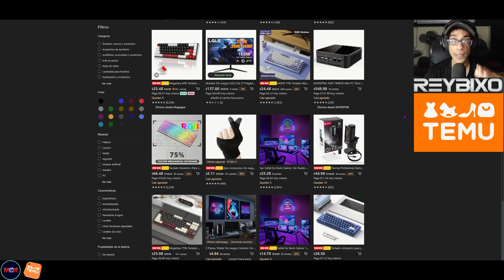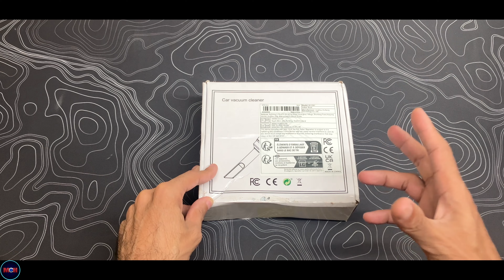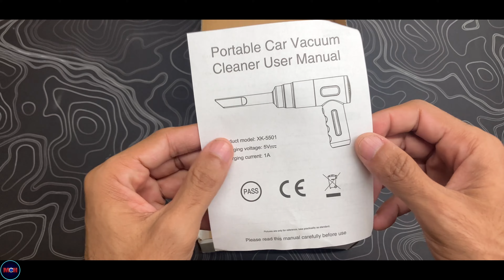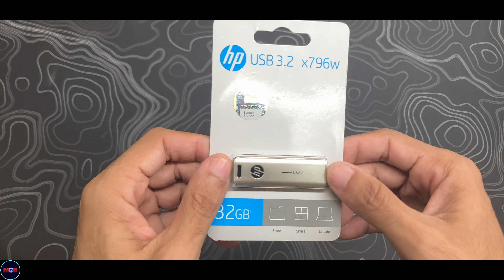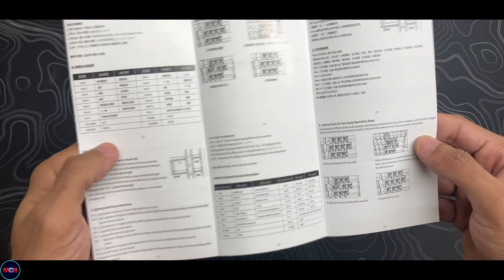GADGET MAS POPULARES EN TEMU QUE VALEN LA PENA COMPRAR!!!👌.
Hola hola pikete aki les dejo los gadgets tecnológicos más populares de TEMU que vale la pena comprar!!

😁Entra a temu por este enlace , si no estas en Estados Unidos entra con un vpn con la ubicación en Estados Unidos descarga la app y créate una cuenta de usuario con tu cuenta de google y listo

link de los artículo del video

🎁Disfrute del envío gratuito en artículos enviados desde Temu.